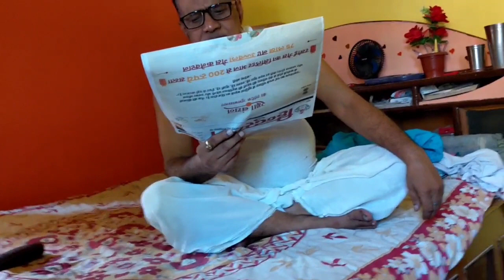rakshabandhan vlog | paisa hi paisa hoga😁😁😁😁